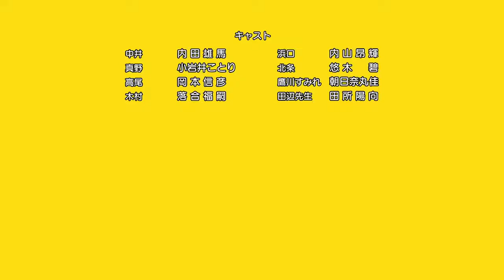Hey, Hey! | Takagi-san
Breve canción de Takagi-san en el karaoke, cierre del capitulo número 6 de la temporada 3 de su anime "Karakai Jouzu no Takagi-san"

Espero les guste, y les de un mínimo de ternura y/o felicidad.